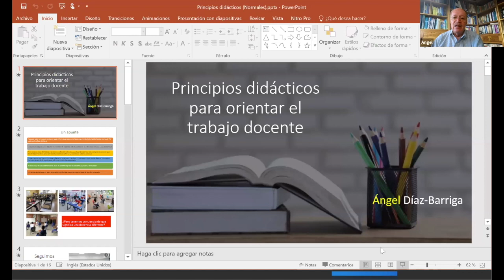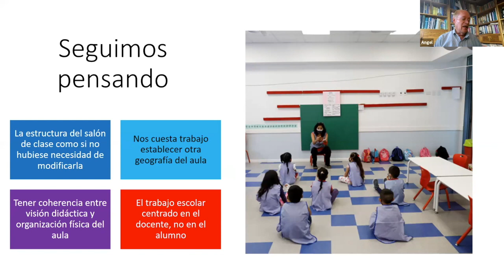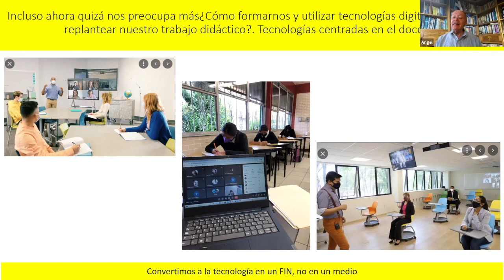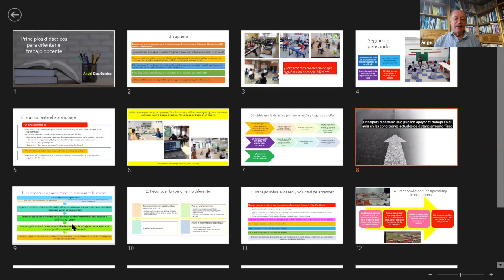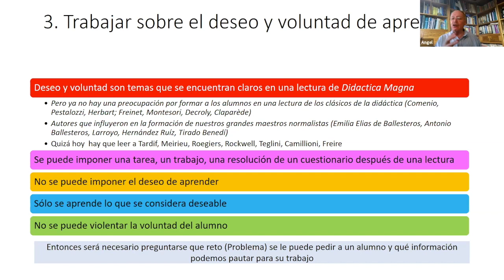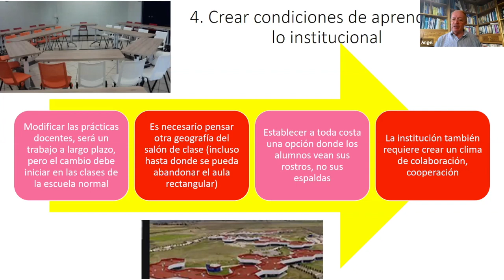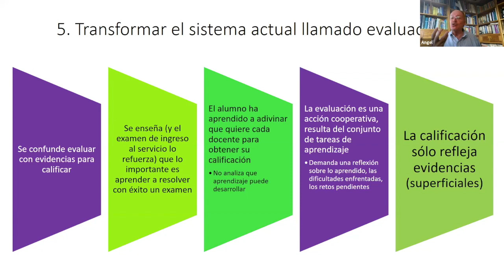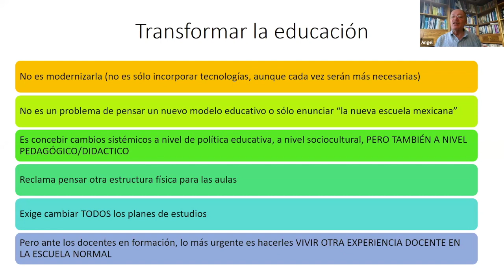Principios didácticos para orientar el trabajo docente | Dr. Ángel Díaz-Barriga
Conferencia: "Principios didácticos para orientar el trabajo docente"
Primer Encuentro Nacional Normalista | Modalidad Virtual | Escuela Normal Urbana Federal de Tlaxcala